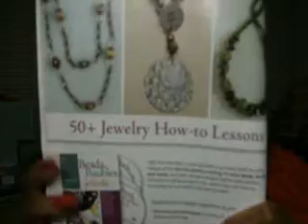FREE FREE FREE just send addy.wmv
yes i mean freeeeeeee just send ur addy and ill sen dyou .something to get your biz off the ground.

thanks for the support and here is to helping others.

lonve ya